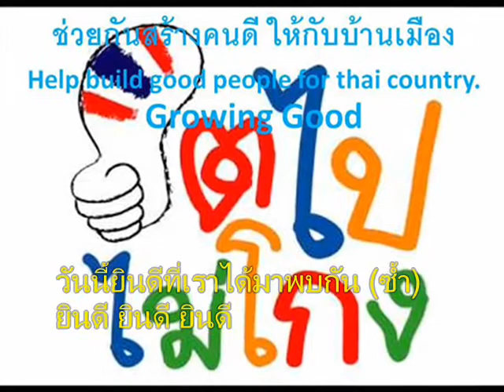131+เพลงยินดีที่พบกัน+ภาพลูกเสือสำรอง+ปี2560+สพป พบ 2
เพลงยินดีที่พบกัน
when building
picture
วันนี้ยินดีที่เราได้มาพบกัน (ซ้ำ)
ยินดี ยินดี ยินดี

มาเถิดมาเรามาร่วมสนุก
ปลดเปลื้องความทุกข์ให้มันสิ้นไป
มาเถิดมาเรามาร่วมจิต
ช่วยกันคิดทำให้การ..ลูกเสือ..เจริญ

001-100+Scouts song+เพลงลูกเสือ+ภาพลูกเสือสำรอง+ปี2560+สพป.พบ.2

101-267+Scouts song+เพลงลูกเสือ+ภาพลูกเสือสำรอง+ปี2560+สพป.พบ.2

2 in the bank searching type "ประชุม แรงกสิกรณ์" or prachoom rangkasikorn
3 click left on the name "ประชุม แรงกสิกรณ์" or prachoom rangkasikorn
4 click on playlist ,choose playlist that you want to know and playload
6. If you see that there are useful, please share continute,sir.

1 เปิดเว็บ youtube.com
2 ที่ช่องค้นหาพิมพ์ ประชุม แรงกสิกรณ์ หรือ prachoom rangkasikorn
3 คลิกซ้ายบน  ประชุม แรงกสิกรณ์ หรือ prachoom rangkasikorn
4 ออบชั่น เพลย์ลิสต์ เลือกเพลย์ลิสต์ที่ท่านสนใจ และเพลย์โหลด
5 ขอบคุณที่ติดตามชมและให้ข้อติชม มีความสุขกับการเรียนรู้กันทั้ง บ้าน วัด โรงเรียน
6 ถ้าเห็นว่ามีประโยชน์ กรุณาแชร์ต่อไปครับ

update Wednesday 30 January 2562+0230